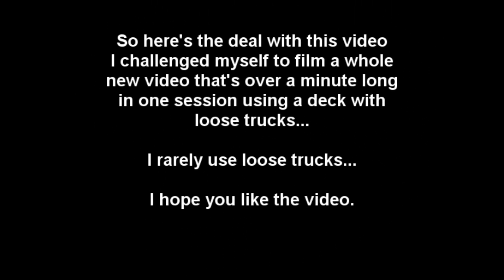Session Challenge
FYI the challenge starts when the music starts.

But yeah felt like filming and wanted to do this.